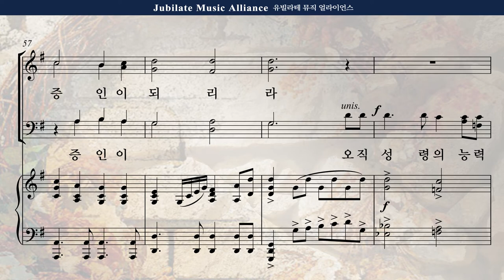[부활절 칸타타] 송진영 '증인들'中구원을 기다리는 자_1분 미리듣기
☀️부활절 칸타타 "증인들"☀️
이 칸타타에 등장하는 증인들이 과거의 증인들이라면 지금 우리는 현재의 증인들입니다.
구원의 사랑을 이 세상 끝까지 전하는 하나님의 "증인들"이 되길 간절히 기도합니다.

오직 성령이 너희에게 임하시면
너희가 권능을 받고 예루살렘과 온 유대와 사마리아와
땅 끝까지 이르러 내 증인이 되리라 하시니라 (사도행전 1:8)